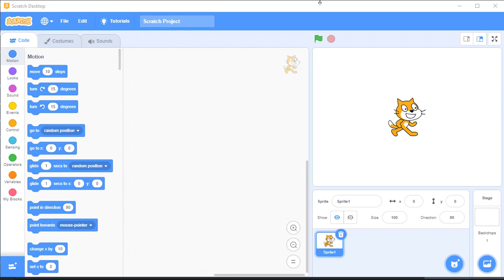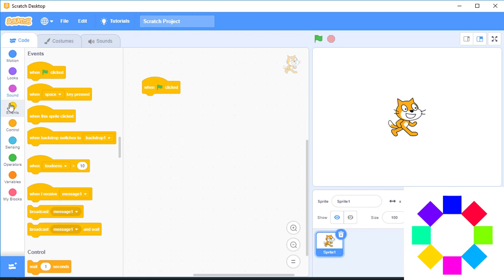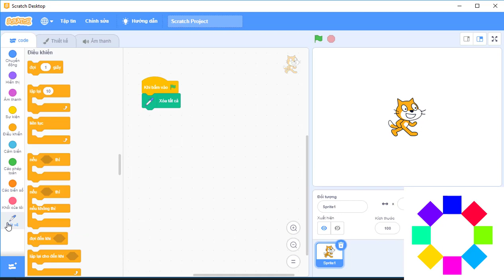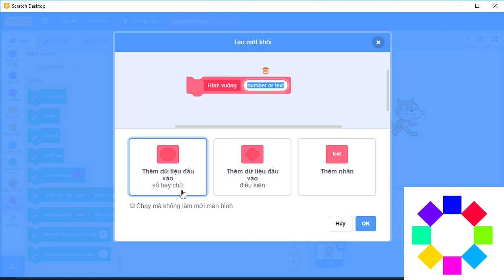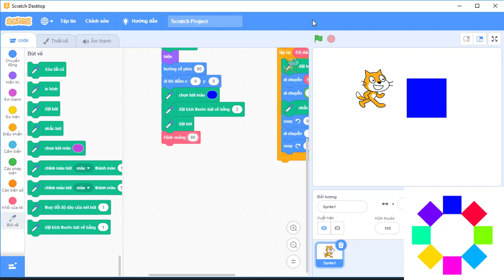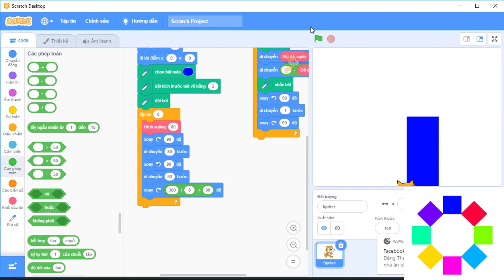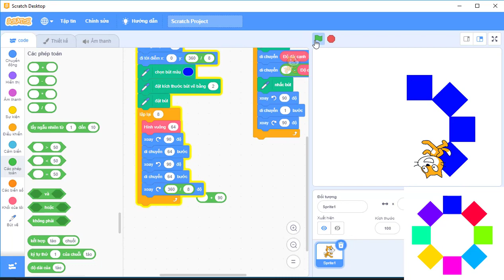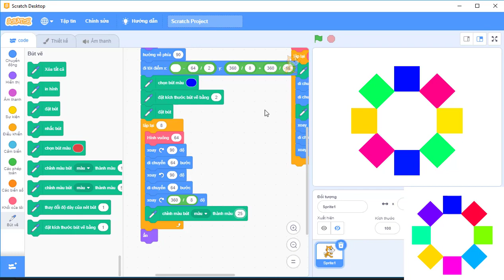|Tự học lập trình Scratch 3.0| Bài trang trí (dạng vẽ hình) | Hương Sơn - Hà Tĩnh 2019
Nếu các bạn có vấn đề gì thắc mắc hoặc chưa nắm rõ thì hãy để lại comment để mình giải đáp nhé!► Trang facebook của mình Gmail : đăng ký kênh, bấm chuông để cập nhật ngay các video mới của mình nhé!Mong các bạn nhiệt tình ủng hộ và góp ý để các video ngày càng được tốt hơn.Hẹn gặp lại các bạn trong video tiếp theo.| TAGS |SCRATCH 3.0TỰ HỌC SCRATCH 3.0BÀI TẬP SCRATCH 3.0KIẾN THỨCLẬP TRÌNHĐẶNG KỲ ANHKỲ ANHSCRATCH BÀI TẬP| TAGS